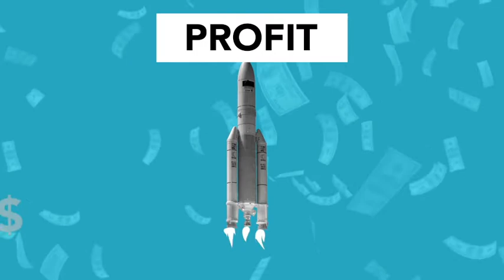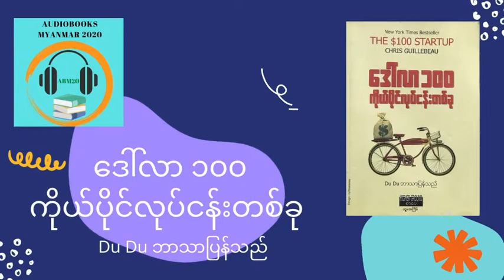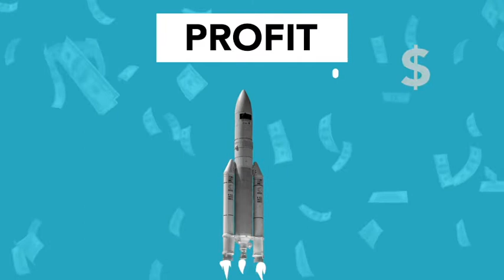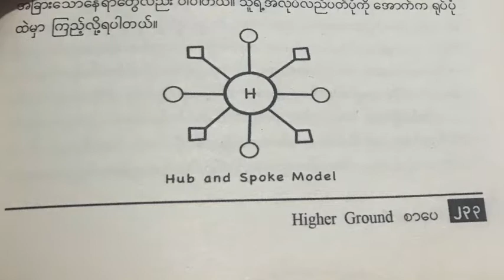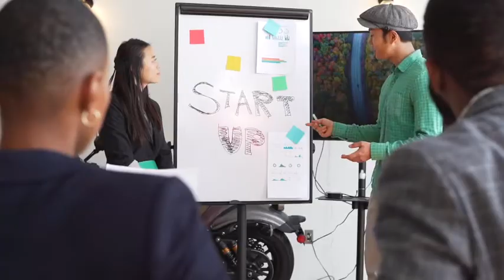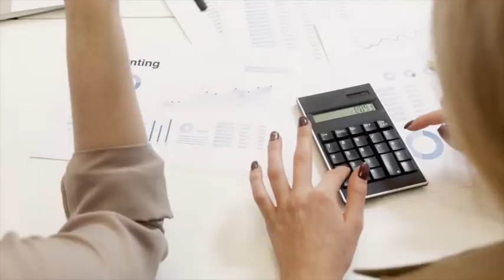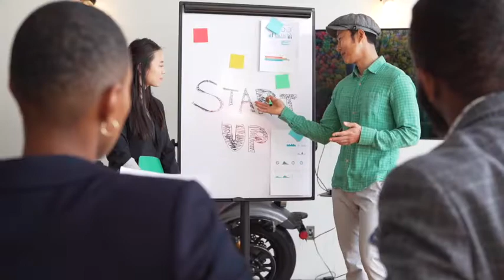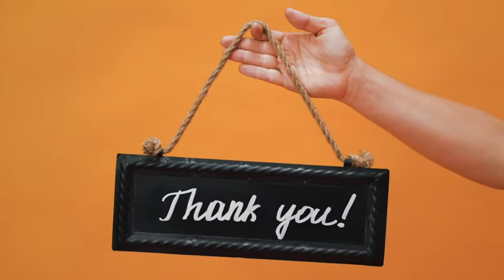18 Du Du ဘာသာပြန် ဒေါ်လာ ၁၀၀ ကိုယ်ပိုင်လုပ်ငန်းတစ်ခု ၁၈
အပိုင်း(၃)
ကုတ်အားဖန်တီးခြင်းနှင့် နောက်ထပ်အဆင့်များ
၁၂။ မိမိကိုယ်ကို franchise လုပ်နည်း ပ ပိုင်း
ကိုယ်ပွါးဖန်တီးခြင်းအတွက် လမ်းညွှန်ချက်များ
"ကျွန်တော်က စီးပွါးရေးသမား မဟုတ်ပါဘူး။
ကိုယ်ကိုယ်တိုင်က စီးပွါးရေးဖြစ်နေတာပါ။"
JAY-Z
စာဖတ်သူ-MauriceMyo